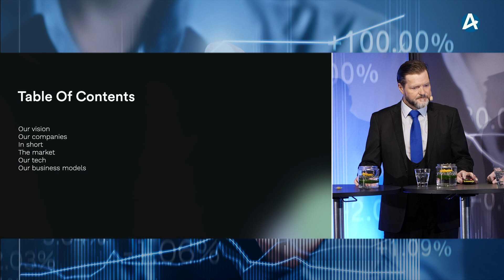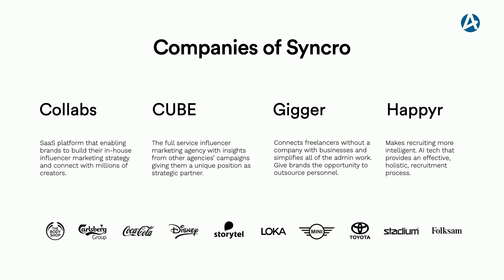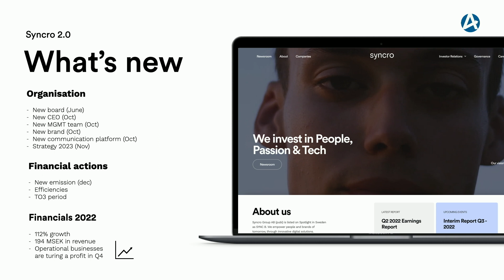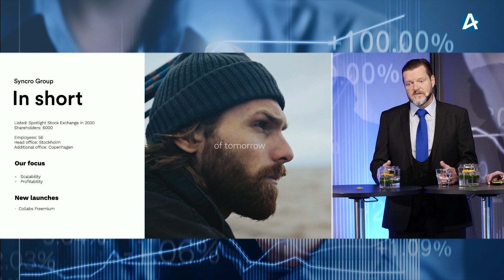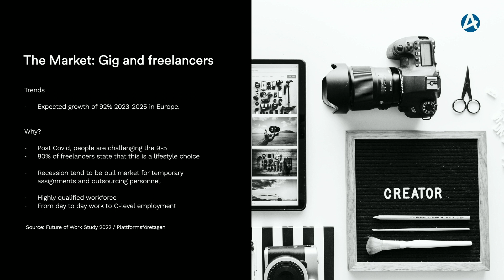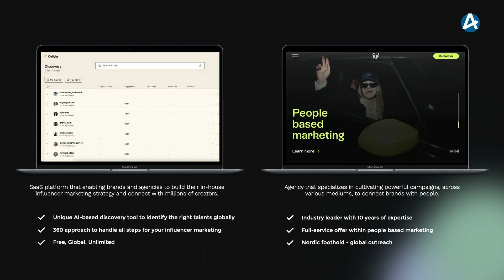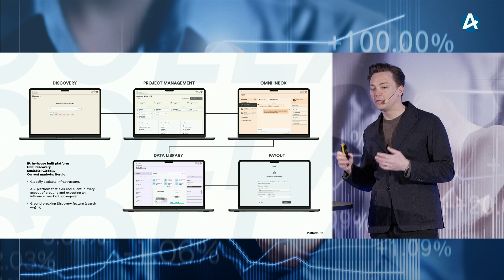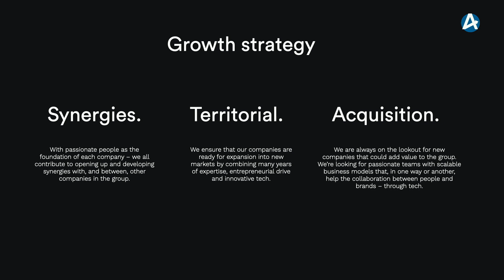Syncro – Stora Aktiedagen Stockholm 13 mars 2023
VD Ebbe Damm presenterar bolaget. Evenemangen möjliggör för investerare att kunna ställa frågor till bolagen innan eventuella investeringar. Aktiespararna ansvarar inte för informationen som medverkande bolag framför. Att ett bolag medverkar vid ett event arrangerat av Aktiespararna ska varken uppfattas som ett uttryck för att Aktiespararna rekommenderar en investering i bolaget, eller som att Aktiespararna på annat sätt uttrycker en uppfattning om bolaget. Medverkande börsbolag har betalat Aktiespararna för att presentera på evenemanget.